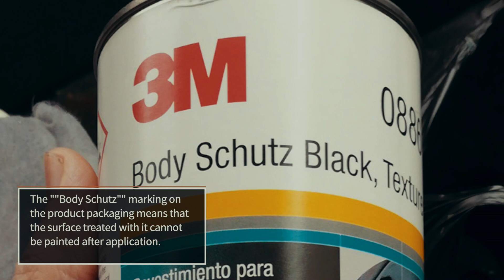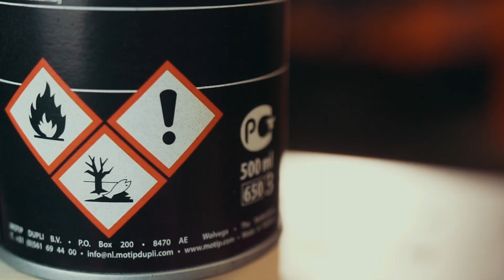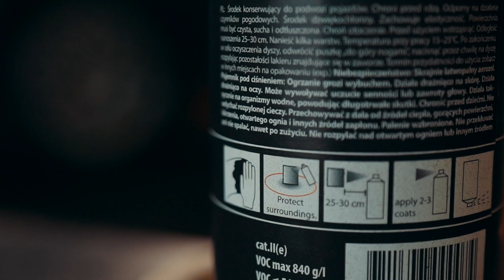How to protect your car from stone chips | Tips from AUTODOC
The car body and underbody are constantly exposed to harsh environmental factors: moisture, dirt, ultraviolet rays, rapid temperature changes, as well as small stones and other objects flying out from under the wheels.

You can look after your car's paintwork and anti-corrosion coating by using a stone chip protection product.

We've made a video to tell you what it is, list its advantages, and explain how to use it.

0:00 — How to protect your car from stone chips | AUTODOC tips
0:06 — What is it?
0:18 — What types are there?
0:56 — Why do I need to apply stone chip protection coating?
1:59 — How do I apply a stone chip protection product?

🛒 On our website you will find a wide range of auto parts you are interested in